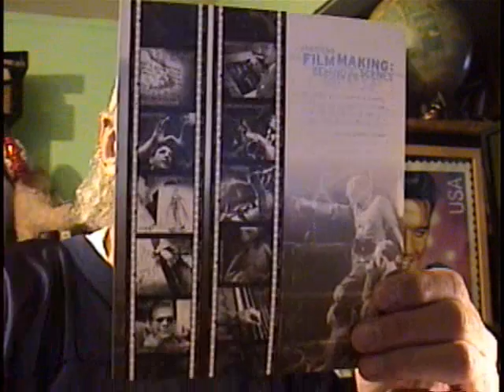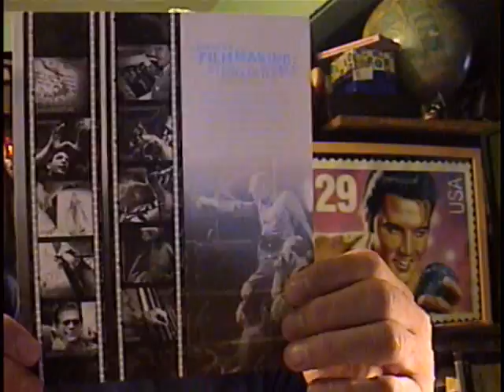Williams Street Swap Shop Stamp Camp - Ep6 American Film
David discusses the 75th Anniversary of Film Making stamps issued in 2003. Watch the Williams Street Swap Shop with Matt Hutchinson and Zach White Monday thru Friday